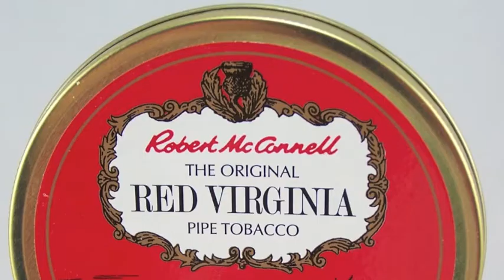Robert McConnell The Original Red Virginia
Strength:  Mild to Medium
Flavoring:  Very Mild
Taste:  Mild to Medium
Room Note:  Pleasant to Tolerable